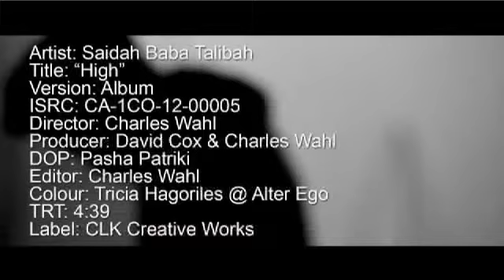Saidah Baba Talibah "High" - Official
"Saidah Baba Talibah has a stage presence that rivals Tina Turner's and a vocal style described as a fusion of Minnie Riperton and Etta James. -SWAY MAGAZINE

"stalwart soul-rock firebrand" -EXCLAIM!

another song from " (S)cream ",  the forthcoming european album release of Toronto's foremost soul voice Saidah Baba Talibah

Saidah Baba Talibah demonstriert, dass sie mit ihrer Stimme einfach alles kann, jeden erdenklichen Stil, ganz gleich ob old oder new school. Mal intoniert sie ruchlos und „dirty", dann wieder aufreizend, beinahe poppig oder rau und erdig.